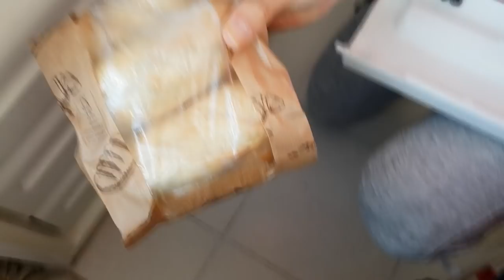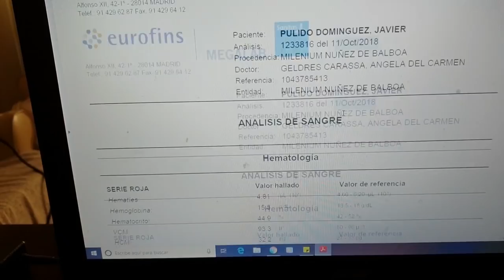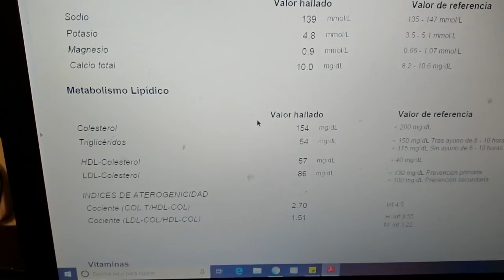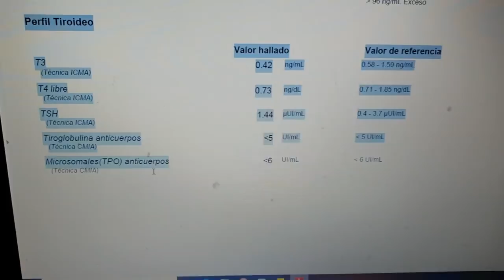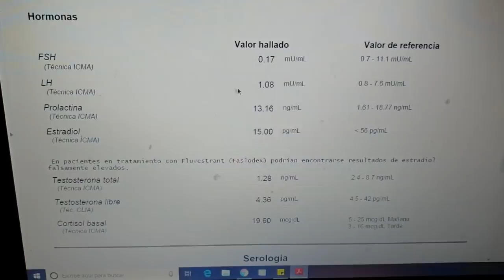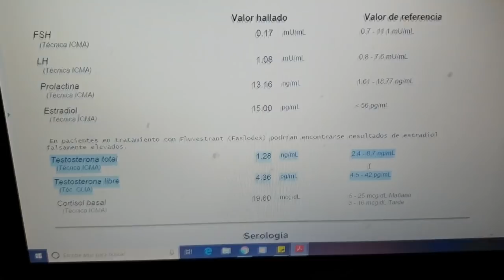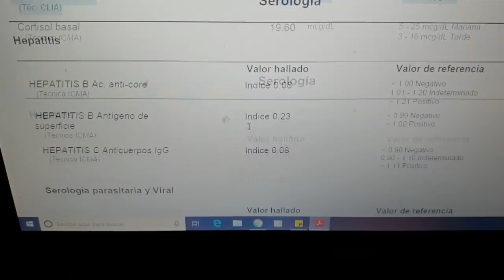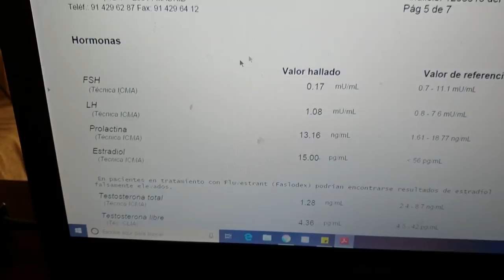#263 | MI ANALÍTICA DESPUÉS DE COMPETIR / UN DÍA EN MI DIETA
Sin hacer apología de nada, y como vídeo meramente informativo, os demuestro cómo, haciendo las cosas bien, se pueden minimizar BASTANTE los riesgos de usar ciertas sustancias.